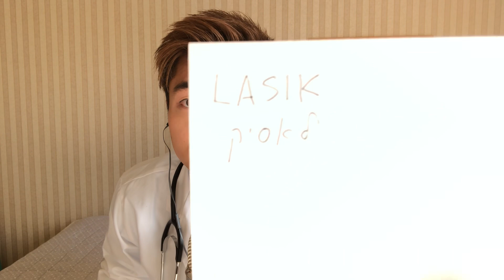ASMR עִברִית Hebrew - Roleplay לאסיק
שלום לכולם!